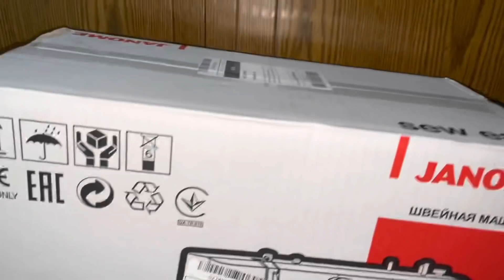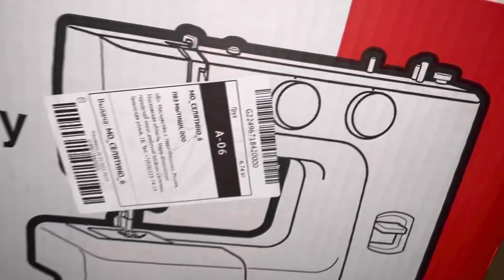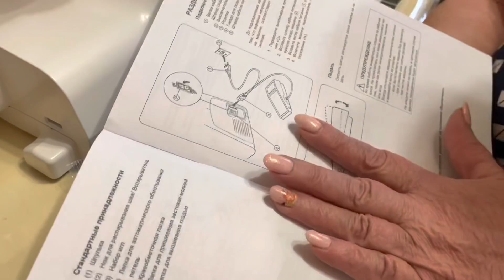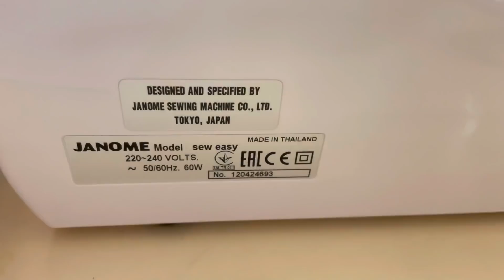ЧТО Я ПОДАРИЛА ГАЛЕ? НОВАЯ ПОДРУЖКА. РАСПАКОВКА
Я сделала Гале подарок